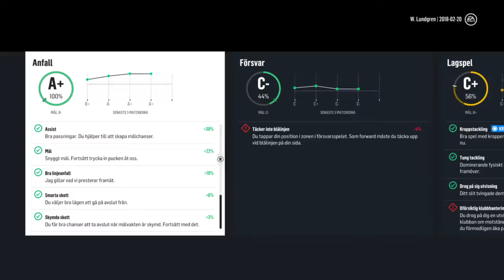NHL™ 18 BE A PRO KARRIÄR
NHL 18